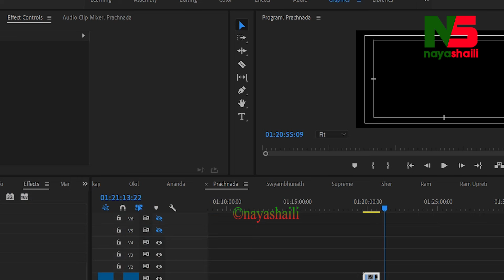कुलमानले १६ अर्ब भ्रष्टाचार गरेको भन्दै लेखा समितीका सभापतिले गम्भीर प्रमाण देखाएपछी संसदमा खैलाबैला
Host: Janak Magar
Guest: Rishiraj Pokharel and Gagan Thapa
Camera and Edit: Jeevan Magar

यदि तपाईसँग पनि केहि अनौठो कला र प्रतिभा छ, तपाईको नजिक कोहि त्यस्तो प्रतिभावान व्यक्ति हुनुहुन्छ या काेही पिडामा हुनुहुन्छ भने हामीलाई तुरून्त सम्पर्क गर्नुहोस् । जसकाे लागि फेसबुक पेज मा क्लिक गरी म्यासेज छोड्न सक्नुहुनेछ ।

Naya Shaili is authorized to upload this video. Using of this video on other channels without prior permission will be strictly prohibited and will lead to punitive measures. (Embedding to the websites is allowed)